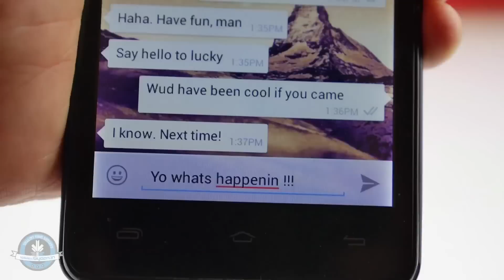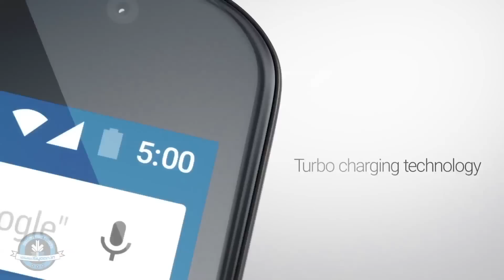Free WhatsApp, Nexus 6 and the OnePlus One in India and Tech Roundup - iGyaan Sunday Specials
All content used is copyright iGyaan, Use or commercial display or editing of the content without proper authorization is not allowed.